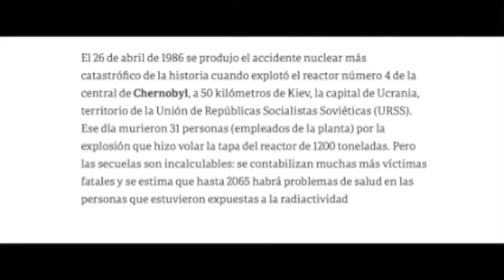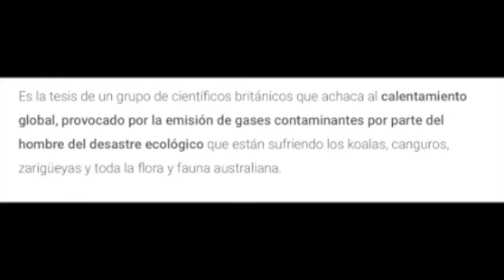Mensaje Tierra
La tierra estaba antes de que nosotros llegáramos y estará cuando nos hayamos ido, pero ¿cómo la tratamos ahora? ¿seremos los propios responsables de nuestra extinción?

Colegio San Agustín 4ºESO
Festival de Clipmetrajes de Manos Unidas